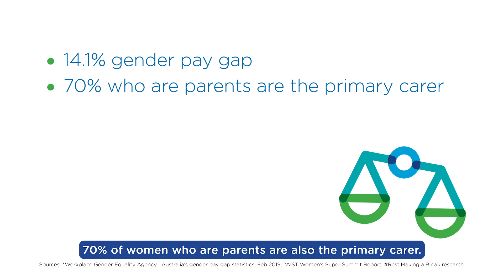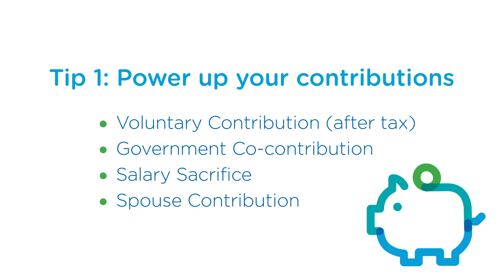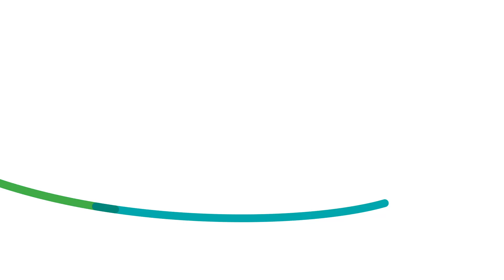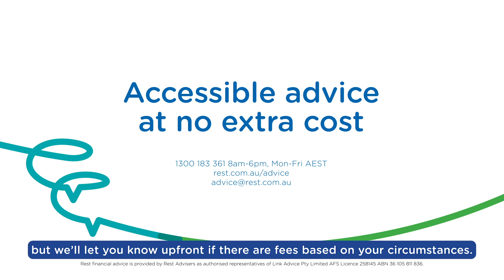Women and Super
Watch Rest’s Education Managers Debra Beck, Greta Hanna and Patricia Villareal discuss why super is so important for women and tips to maximise your super at every life stage.